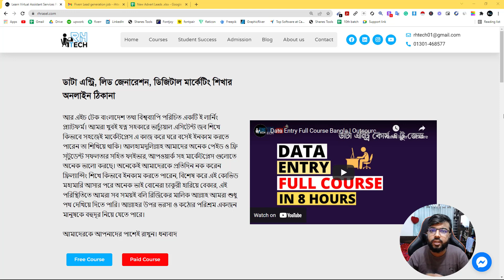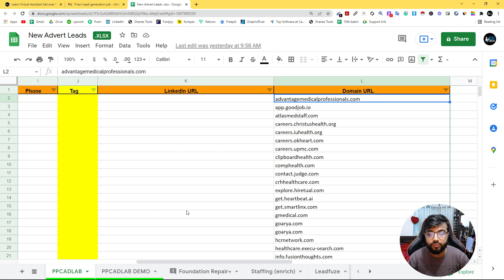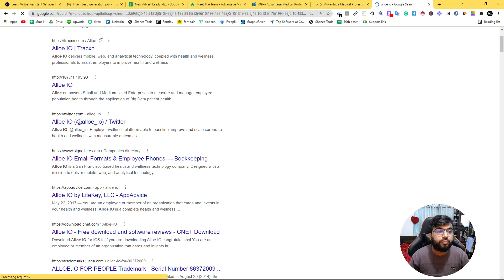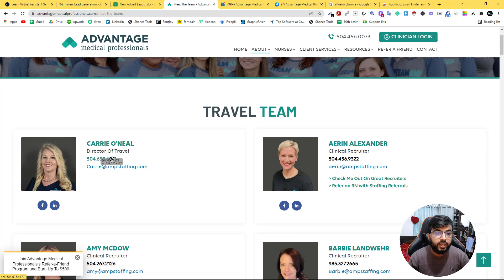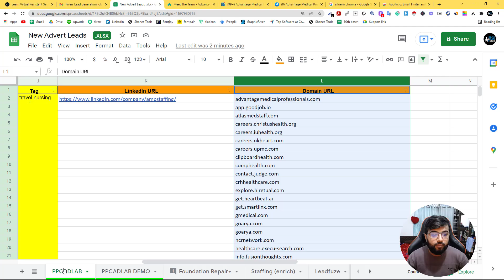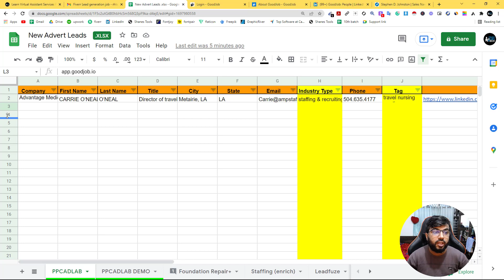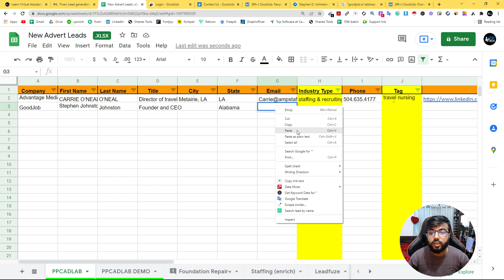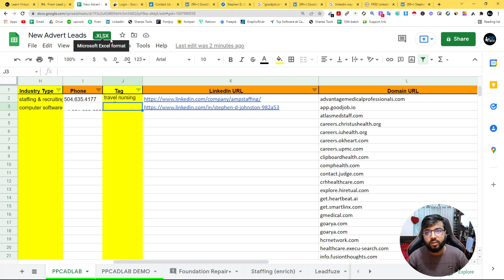৪৫ ডলারের লিড জেনারেশন সহজ কাজ | Lead Generation Bangla | Freelance Income From Fiverr | Rh Tech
In this video, I am going to show, ৪৫ ডলারের লিড জেনারেশন সহজ কাজ | Lead Generation Bangla | Freelance Income From Fiverr | Rh Tech